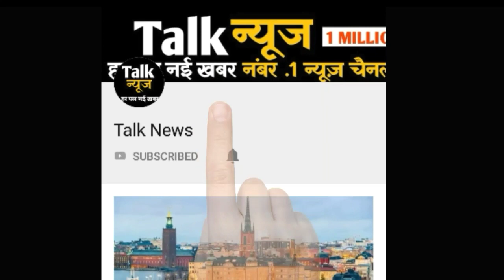टीचर नहीं बच्चों के लिए ‘भगवान’ था ये शख्स, जानें पर बच्चों के साथ पूरा स्कूल रो रहा